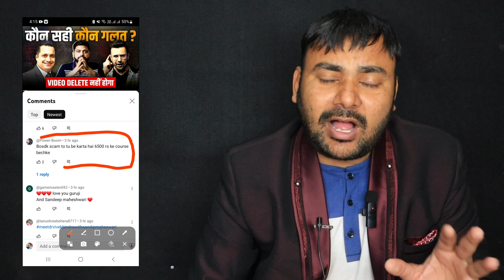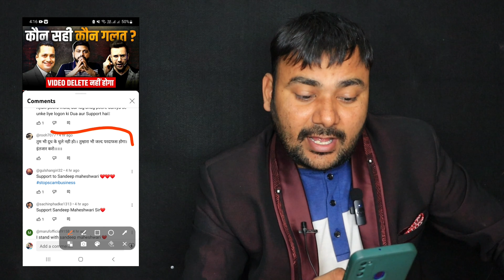Sandeep Maheshwari vs Vivek Bindra || कौन सही कौन गलत || सावधान हो जाओ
mhatmaji technical, sandeep maheswari, vivek bindra, sandeep maheswari vs vivek bindra